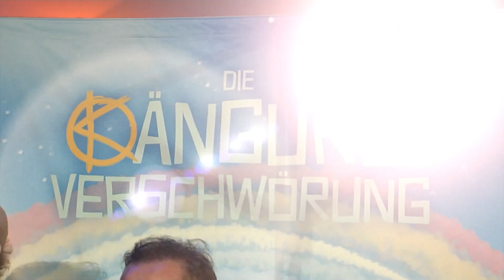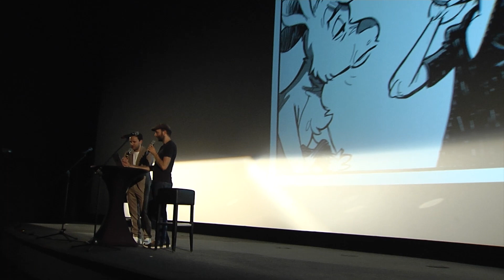Premiere in München: Die Känguru-Verschwörung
Die Bücher sind erfolgreich, die Hörbücher sogar Kult: Die Känguru-Chroniken. Die erste Leinwandversion steht auch für den Beginn des Lockdowns, der dem garantierten Kassenerfolg einen Strich durch die Rechnung gemacht hatte. Eigentlich ganz im Sinne des antikapitalistischen Beuteltiers. Nun kommt der zweite Teil, "Die Känguru-Verschwörung", ins Kino und hat in München Premiere gefeiert...